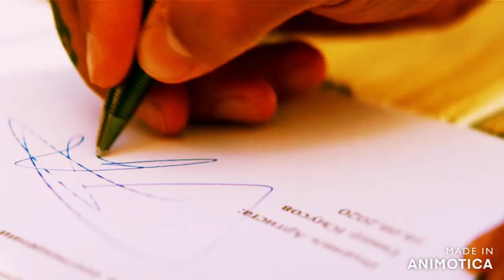MORGENSHTERN & Тимати El Problema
Produced by: Pavel Hoodyakov, Korneliya Polyak
Режиссер-постановщик: Заур Засеев
Оператор-постановщик: Юрий Данилов
1st AD: Ганна Малышева
Директор съемочной группы: Владимир Олефиренко
Head of production: Виталий Орел
Монтаж: Константин Кочубей, David Blackburn
Инженеры постпродакшн: Алексей Еленский, Виктор Мешуков
Post production supervisors: Иван Худолий, Вероника Розенберг
Post production: HoodyFX